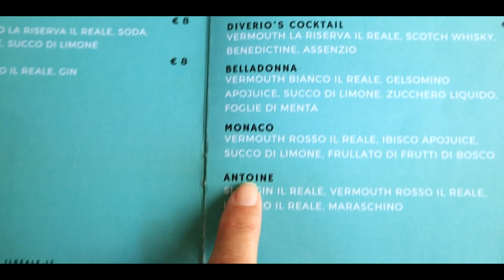Cocktail | EPIC CINEMATIC B-ROLL | Canon EOS m50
Video girato alla Vermoutheria "Il Reale" di Chieri